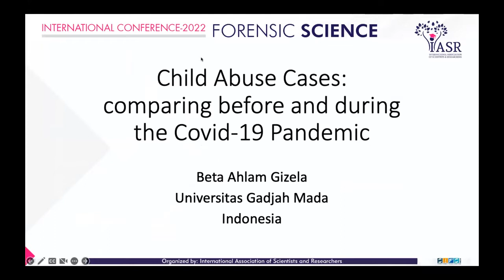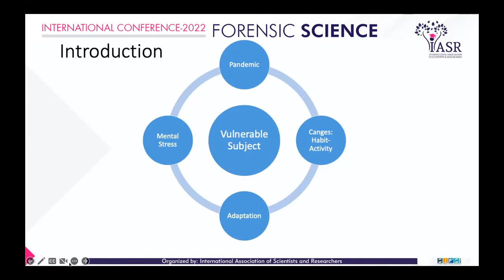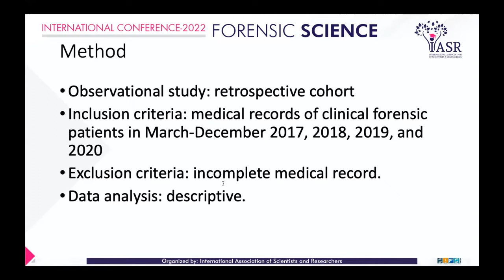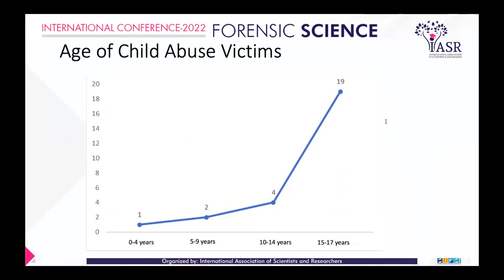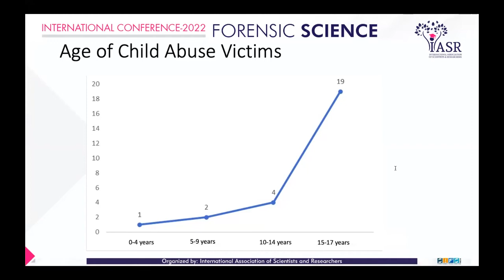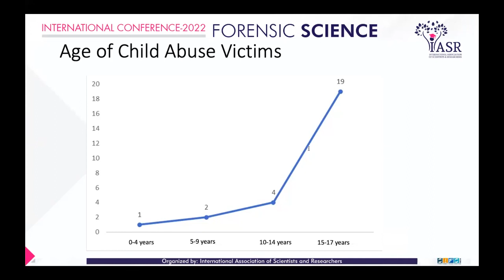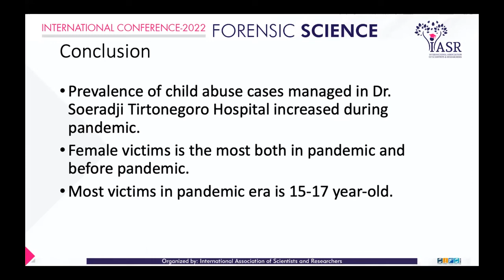Child Abuse Cases: omparing before and during the Covid-19 Pandemic | Beta Ahlam Gizela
The covid-19 pandemic brought a major change in people&#39;s lives. The demands of being able to adapt quickly do not always live up to expectations. This condition can have a bad impact on vulnerable groups, including children to have a higher risk of experiencing violence. On the other hand, health services and stakeholder attention are focused on handling pandemics. The purpose of this study is to compare the prevalence of cases of violence in children before and during the pandemic examined at Dr Soeradji Tirtonegoro Hospital, comparing risk factors for child abuse before and during pandemics.